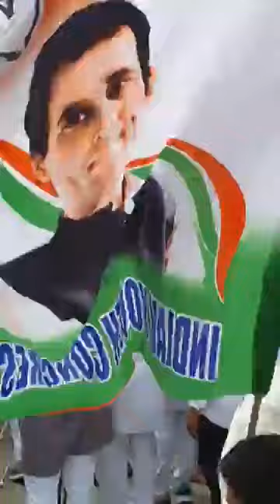Youth Congress कांग्रेस के राष्ट्रीय अध्यक्ष श्रीनिवास बी वी जी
भारतीय युव कांग्रेस के राष्ट्रीय अध्यक्ष श्रीनिवास बी वी जी का झीलों की नगरी भोपाल में मध्यप्रदेश युवा कांग्रेस द्वारा एयरपोर्ट आगमन पर भव्य स्वागत।
Srinivas BV